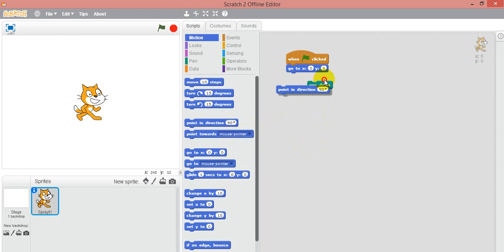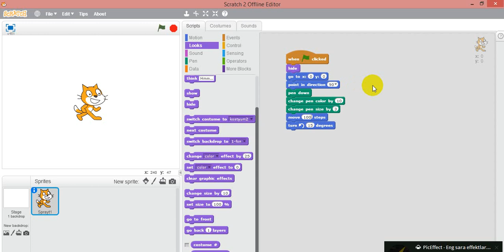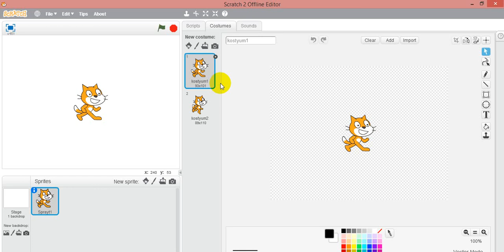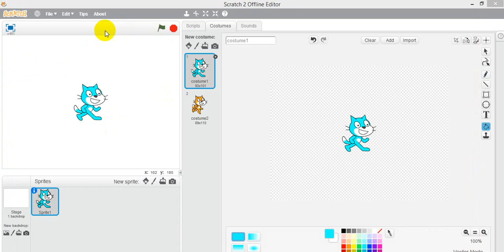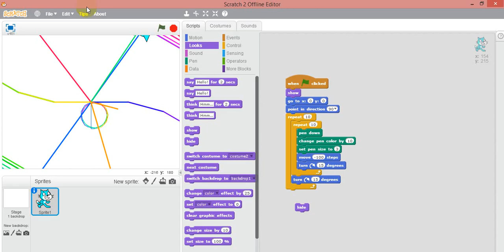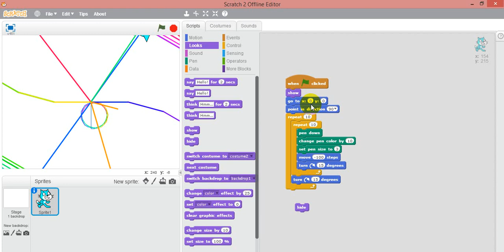Sinsatsiyon Yangilik SCRATCH DASTURINI 10daqiqayu 50soniyada 0dan 100% gacha O'RGANIB OLISH QOYIL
QOYIL 10 DAQIQYU 50 SONIYADA SCRATCH DASTURINI 100% O'RGANIB OLISH KIRIB KO'RING DO'STLAR Sinsatsiyon Yangilik SCRATCH DASTURINI 10daqiqayu 50soniyada 0dan 100% gacha O'RGANIB OLISH QOYIL